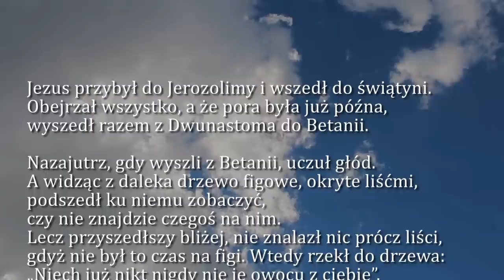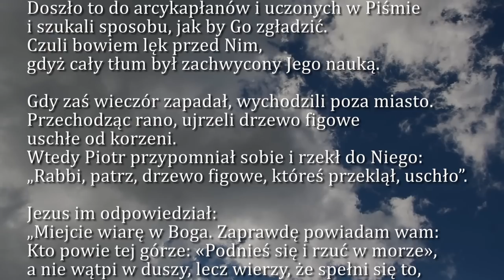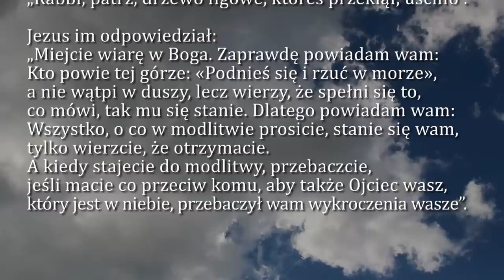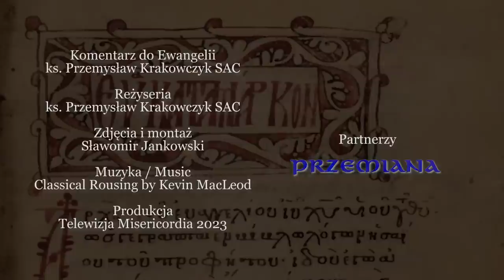Dobra Nowina na dziś | 2 czerwca - Piątek, VIII tyg. zwykłego